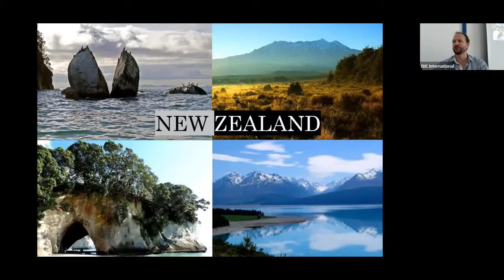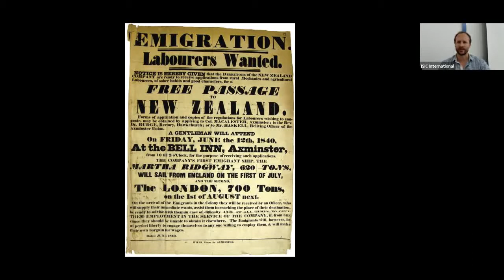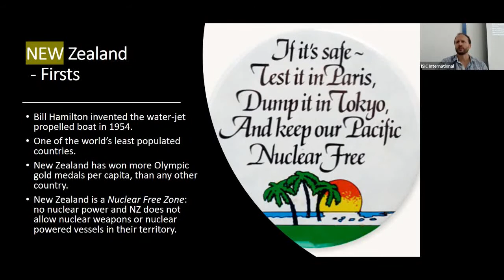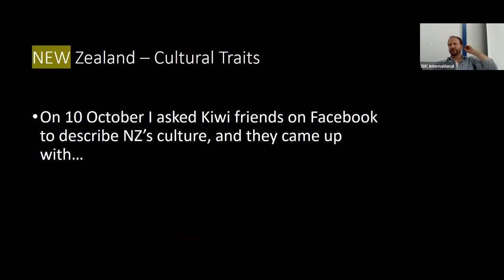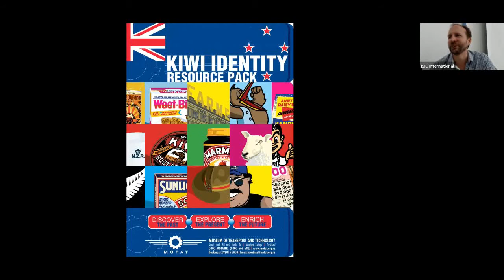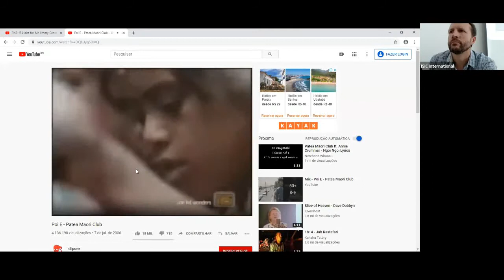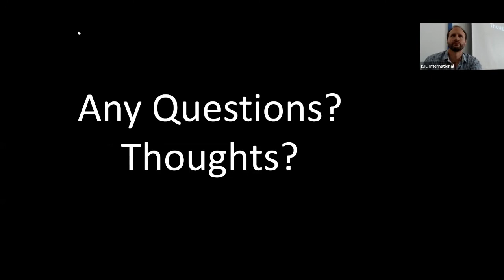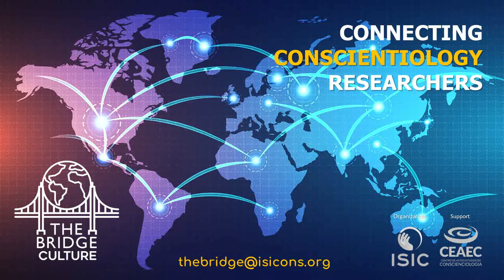New Zealand (The Bridge Cultures #10)